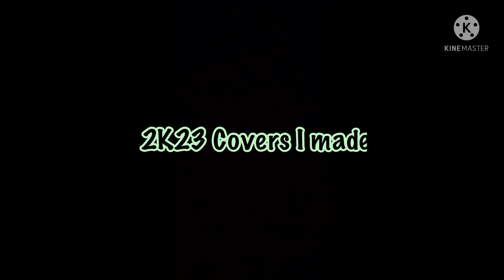2k23 covers I made#shorts